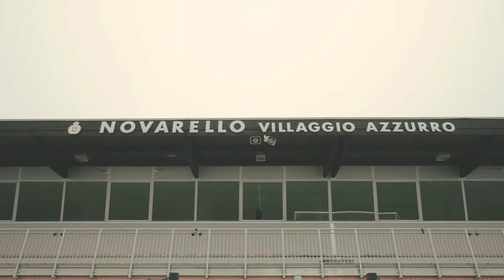Sports Network Osaka - Novarello 2018 Trailer